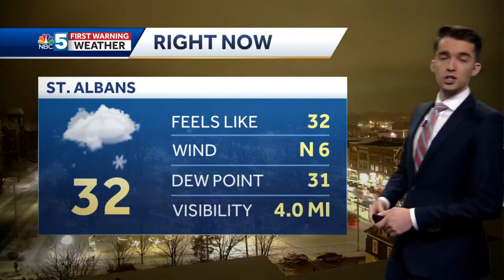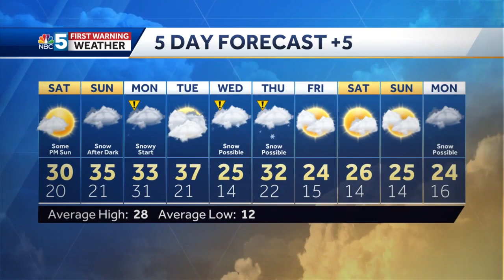Video: More snow Sunday night (1-20-23)